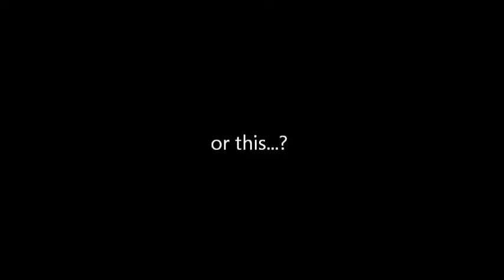What is David Bowie saying?